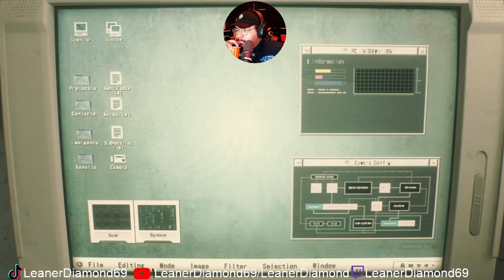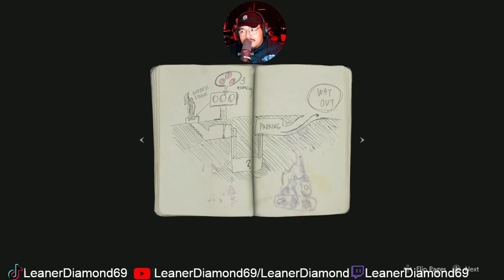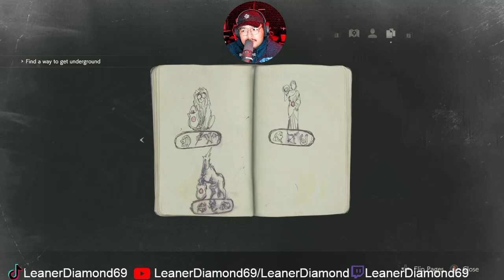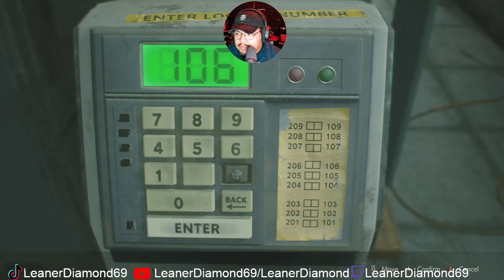DADDY LEON EP 1 Resident Evil 2